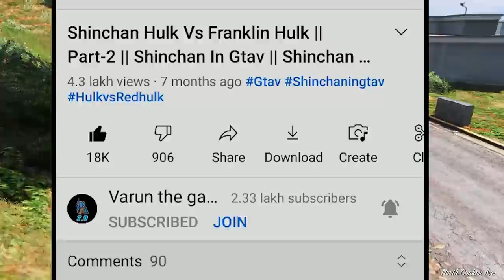Franklin & Shinchan Purchased Millionaire Mansion In Los Santos GTA5 ll Varun the gamer 2.0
PC SPECS:-
1)processer: amd ryzen 5 4600h
2)graphic card : nvidia gtx 1650 4gb
3)motherboard: gigabyte b450mds3h
4)ram : ddr4 8gb hyperx fury
5)headset : redgear cosmo 7.1
6)cabinet : deepcool matrexx 55 add-rgb 4f
7)Laptop : Asus Tuf A17 Gaming